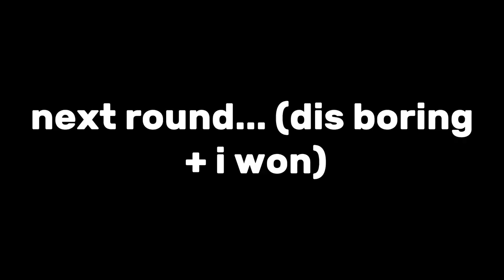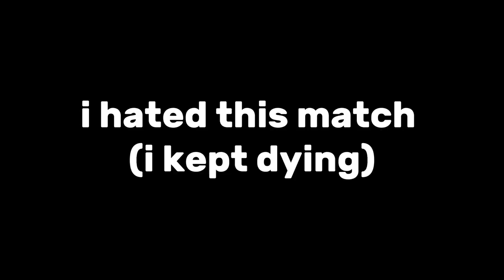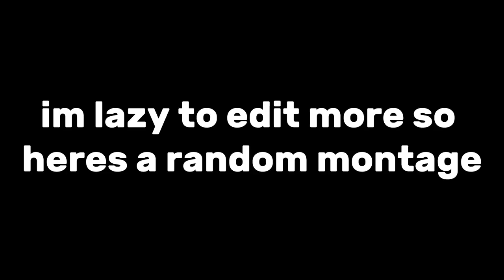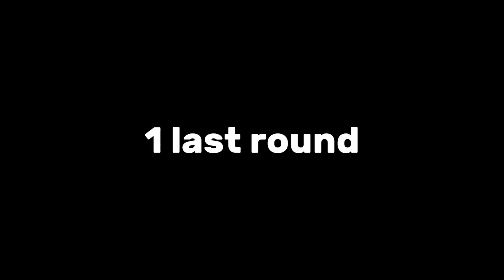call of doodoo clone on roblox bru | PHANTOM FORCES MEMES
phantom forces? more like poopoo forces xd nah but fr dis game fun

~ TT // @therealvs4lt

~ time stamps //
0:00 Intro (1st round)
1:23 2nd round
2:26 3rd round
3:48 4th round
5:27 funny fever montage
6:45 4th round (continuation)
7:46 5th round (end)

~ Proverbs: 17;22
A joyful heart is good medicine, but a crushed spirit dries up the bones.
Have a good day, God bless you fully- be goated, stay goated.